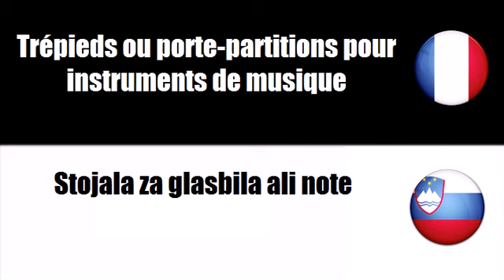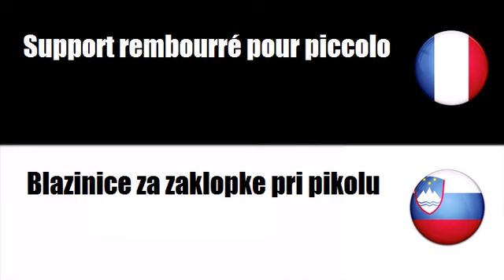Francoski besednjak # Tema = Dodatki za glasbila